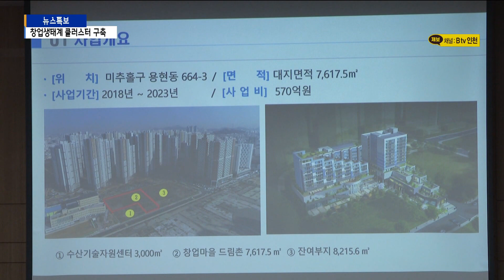인천, 창업생태계 클러스터 구축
[기사내용]

박인애 앵커)
얼마 전 국내 최초의 스타트업 파크가 인천에 문을 열었다는 소식 전해드렸는데요.
이번에는 인천시와 교육청 지역 대학이 창업 생태계 활성화를 위해 손을 잡았습니다.

리포트)
미추홀구 용현동에 들어서게 될 창업마을 드림촌.

지하1층, 지상 12층 규모로 570억 원을 투입해 오는 2023년 준공될 예정입니다.

저층부는 청년창업인들을 위한 창업지원시설, 고층부는 주거지원 시설이 들어서게 됩니다.

창업마을 드림촌의 성공적인 조성과 창업생태계 활성화를 위해 인천시와 교육청, 지역 대학이 손을 잡았습니다.

박남춘/인천시장)
"시설보다는 실질적으로 어떻게 연결할 거냐 서로가 가진 장점들을 저는 이게 답인 것 같아요."앞을 창업 생태계를 어떻게 끈끈하게 엮을 거냐 하는 방안에 관해서 용역을 했으면 좋겠다."

이들 기관은 유망 스타트업 발굴·성장, 창업 프로그램 지원, 우수인력 양성·배출에 적극 협력하기로 했습니다.

대학들도 기대감을 갖고 적극 협력하겠다고 밝혔습니다.

조명우/인하대 총장)
"학생들이 미래를 꿈꿀 수 있고, 인천에 대해서 자부심을 가지고 창업할 수 있다는 자신감만 있으면 우리 학생들은 뭐든 다 할 수 있을 것 같아요."

하연섭/연세대학교 국제캠퍼스 부총장)
"연세대 국재캠퍼스가 완전히 인천 지역사회에 몰입하지 않으면 저희 비전을 달성할 수 없기 때문에 앞으로 적극적으로 지역사회와 교류하고, 상생을 추구할 생각입니다."

인천형 직업교육 혁신지구를 운영 중인 인천시교육청은 학생들이 지역기업에서 지역발전을 이끌 수 있도록 노력할 방침입니다.

시는 창업생태계 중장기 로드맵 수립을 위한 연구용역을 추진하고,인천창업포럼을 통해 창업생태계를 구축할 계획입니다.

B tv 뉴스 배상민입니다.

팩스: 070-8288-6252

평일 07:00 / 12:00 / 19:00 / 24:00

[주말뉴스]
주말 07:00 / 12:00 / 19:00 / 24:00